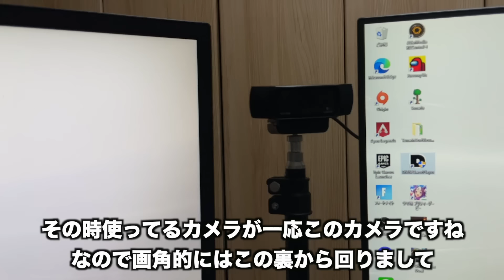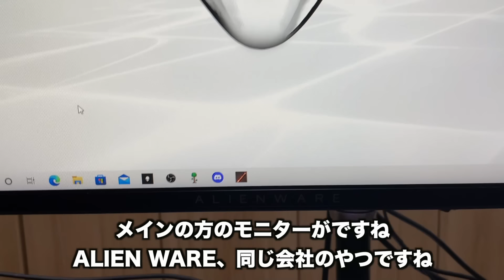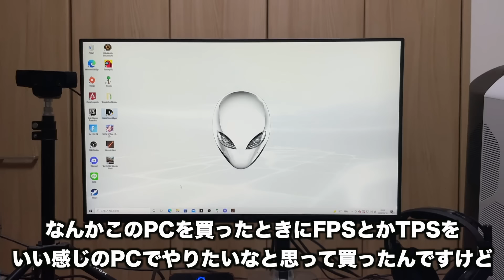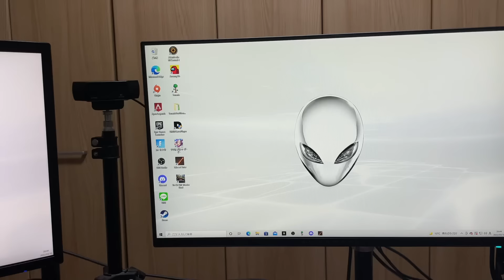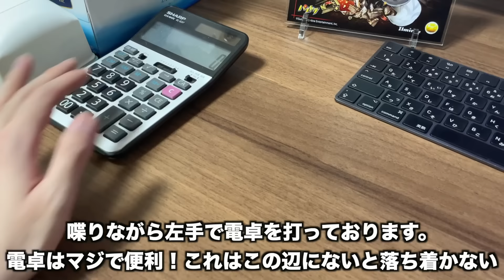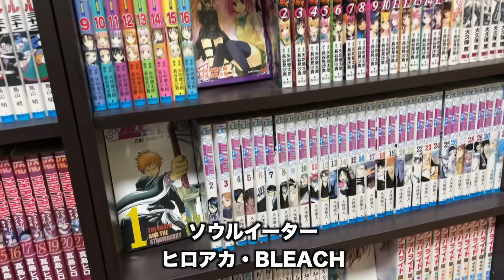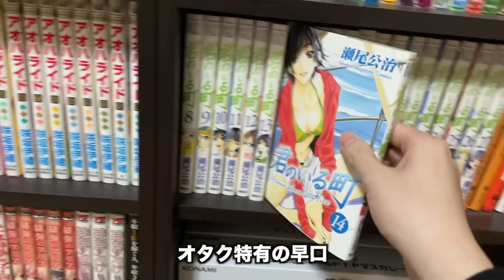【初公開】総額150万円！24歳ゲーム実況者の撮影部屋紹介！【スー☆パズドラ】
PC、エイリアンウェア、DELL、iMacPro部屋紹介